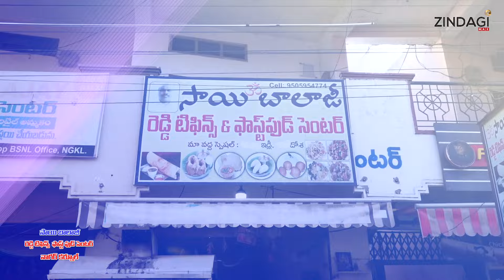వారెవ్వా రెడ్డిగారి టిఫిన్స్ || Nagar kurnool Tiffin Service || Zindagi Max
Watch Nagar kurnool Tiffin Service By zindagimax